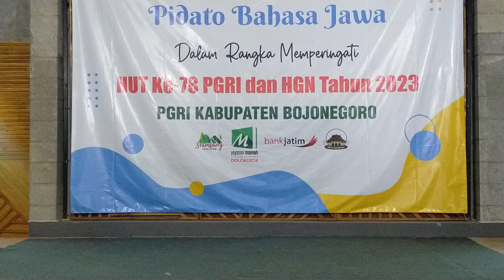17. Kecamatan Temayang. Lomba Tanggap Wacana PGRI Kabupaten Bojonegoro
17. Kecamatan Temayang. Lomba Tanggap Wacana PGRI Kabupaten Bojonegoro